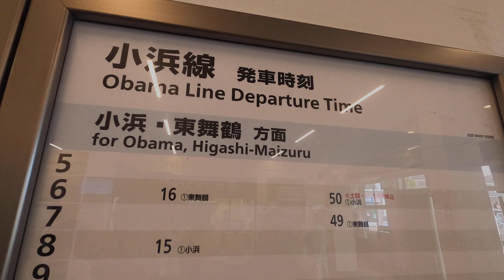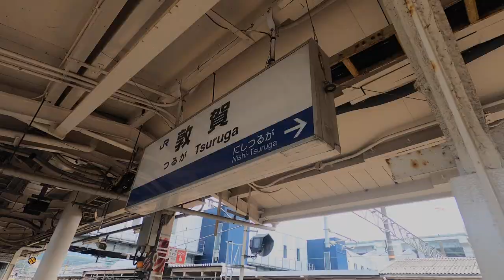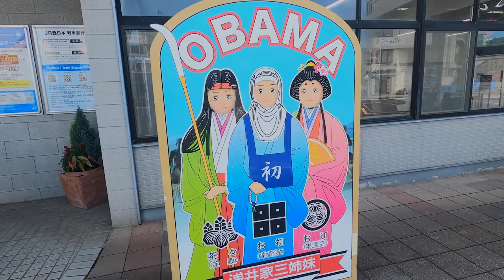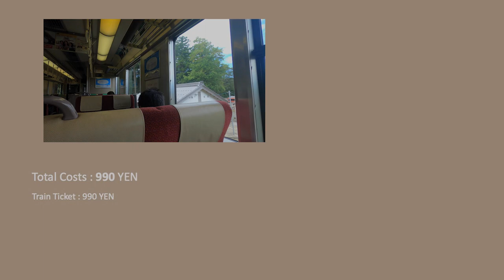Go To Obama - @Obama Line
Obama Line
Tsuruga Sta.(Fukui) → Obama Sta.(Fukui)
1h / 990 yen

0:00 Opening
1:26 Obama Line
4:02 Obama Station
4:58 Obama City
5:49 Ending